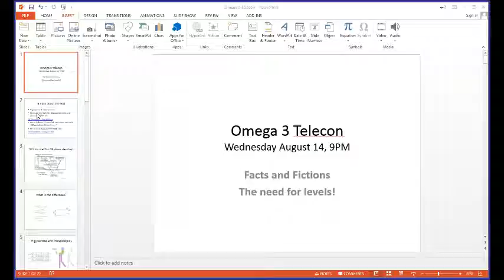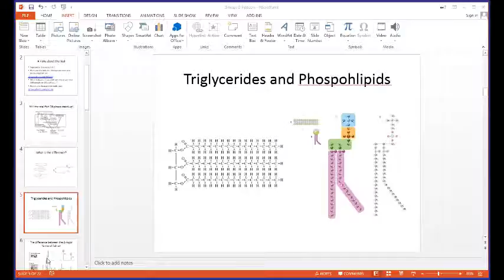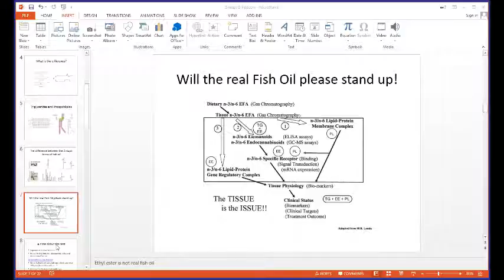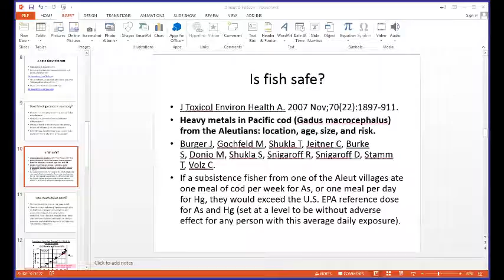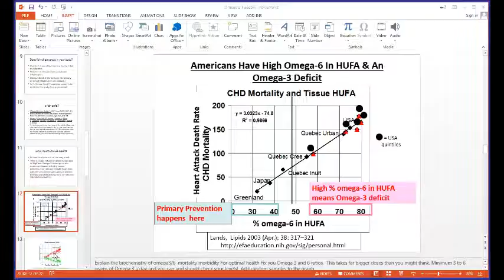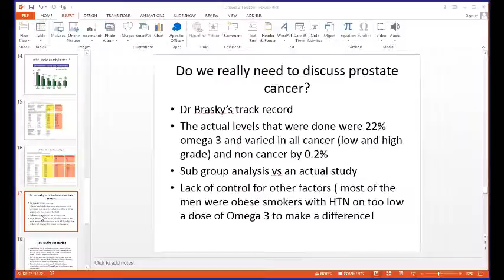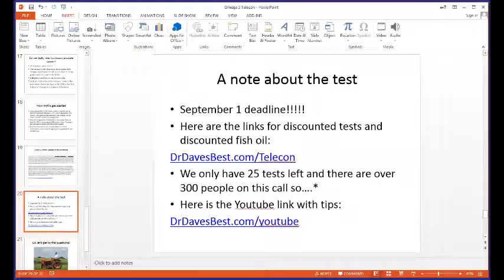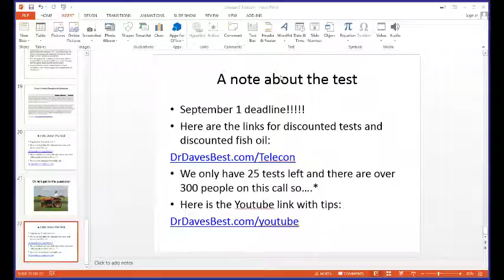Omega 3 Test Aug 14 2013 Teleconference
For the discount links mentioned in this video:
Dr. Dave talks about the importance of Omega 3 and Omega 6 levels and testing for both during a live teleconference.